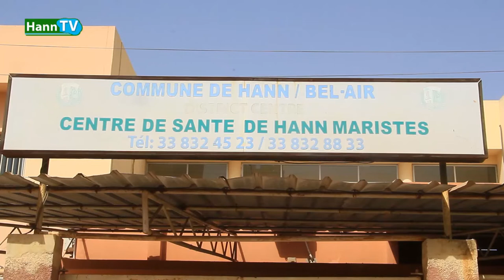Démarrage de la vaccination : le Maire de Hann Bel air montre l'exemple